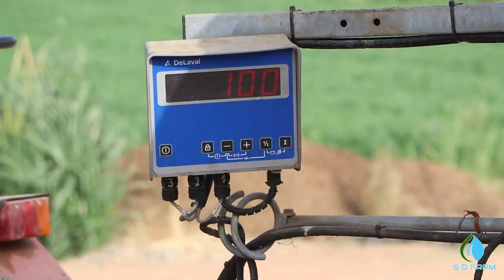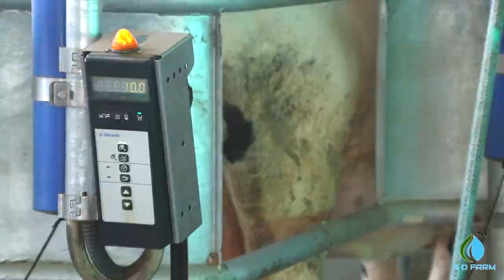Dairy Farm / Documentary / avpclicks / HD quality /Sumedha Dairy Pvt Ltd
"Set Video Quality HD"

This is milk dairy farm near Chittorgarh (Raj.) Automatic milk processing unit providing untouch milk at your doors.

About us
AVP Click's is one of the Leading and pioneer Professional photography and cinematography firm at Udaipur (Raj.)

Providing services that includes product photography, Documentary videos, Cinematography videos,  short films, wedding photography and Wedding Cinematography, You tube videos and Pre-wed shoot.